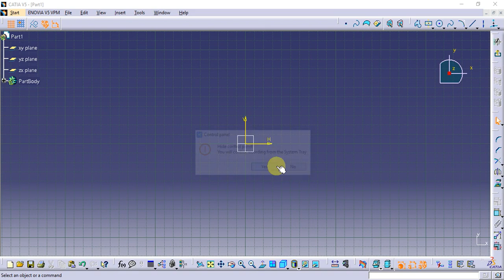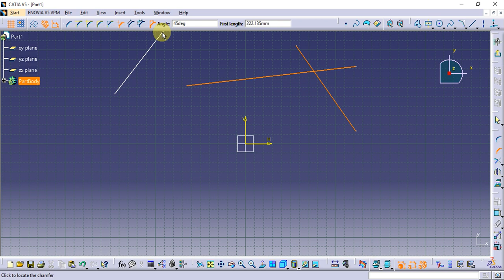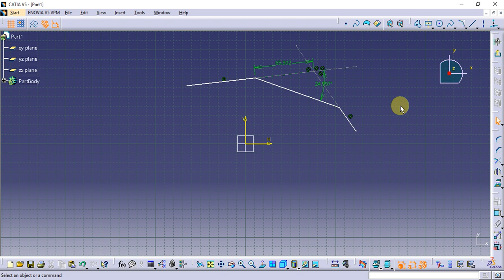Catia Tutorial in Tamil 15 : Chamfer | Operation Tool | sketch